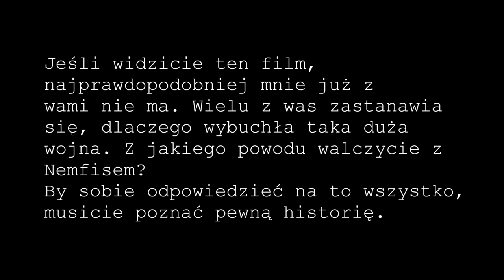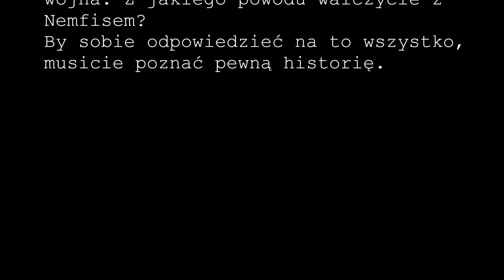APE S1: GRANDITER ULTIMO II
▶ Programy użyte do zrobienia filmu:
▷ Paint net
▷ Postać Nemfisa należy do Illyra i nie przywłaszczam sobie jej wizerunku!